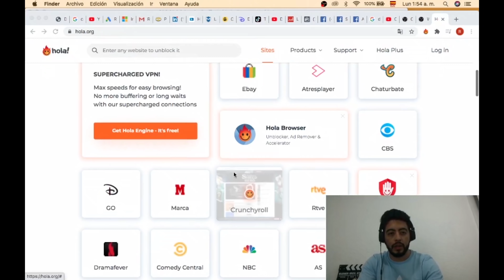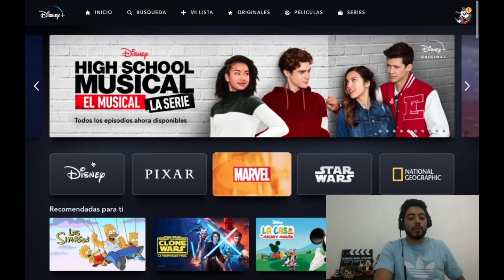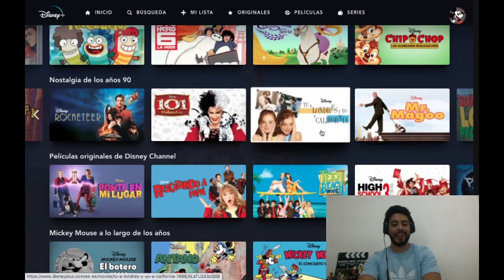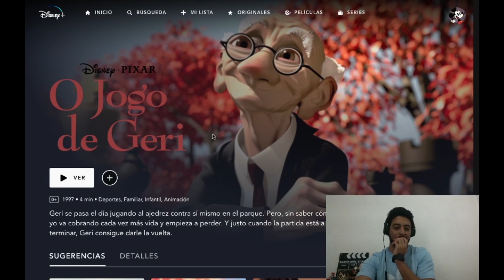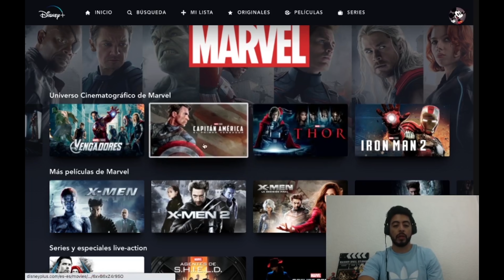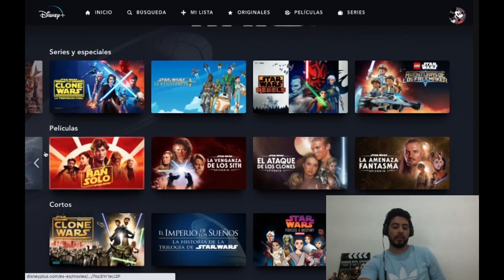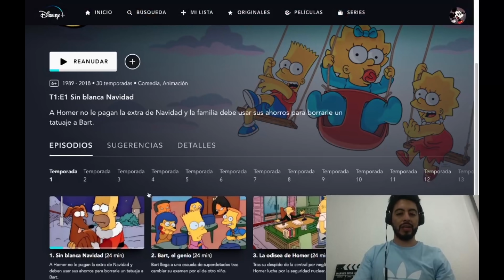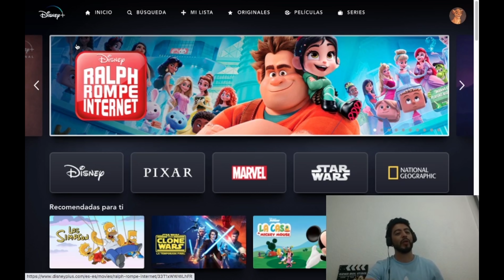¡¡Qué ver y como DESCARGAR DISNEY PLUS en Latinoamérica!! 😱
Todo lo que tienes que saber para el lanzamiento de Disney Plus en Latinoamérica, te explico como poder descargarlo desde ya y todo el contenido que podrás ver en la plataforma; recomendaciones de series originales y exclusivas, precios y mucho más. Compárteme, ¿Qué es lo primero que verás ya que tengas Disney +?

*Si tienes alguna duda o necesitas apoyo para la configuración del VPN, escríbelo en los comentarios y con gusto te ayudaré.

By Roberto Copka